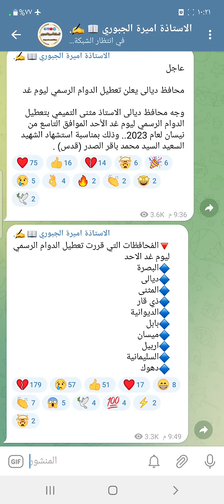عاجل 🔥 محافظة جديدة تعلن تعطيل الدوام الرسمي ليوم غدا الاحد (10 محافظات )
📌اسئلة 📃
📌مُلخصات 📚
📌 مُرشحات 🔖
📌 إختبارات 🔬
♻️رابط القناة 👇🏻👇🏻👇🏻👇🏻
الأستاذة أميرة الجبوري 🔺قناة تعليمية تَهتم بنشر كُل ماهو ذو فائدة لطلبة العراق من ….
📌اسئلة 📃
📌مُلخصات 📚
📌 مُرشحات 🔖
📌 إختبارات 🔬